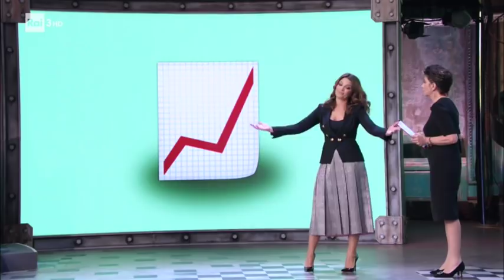Il nuovo tutorial sulle emoticon della dottoressa D'Aquino - La TV delle ragazze - 29/11/2018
TUTTI I VIDEO E LE PUNTATE - A La Tv delle Ragazze - Gli Stati Generali, l'insegnante di "comunicazione moderna" Tosca D'Aquino spiega nel suo tutorial l'uso corretto delle emoticon